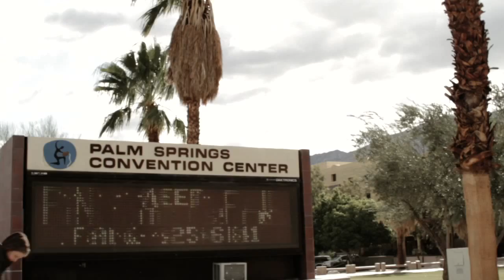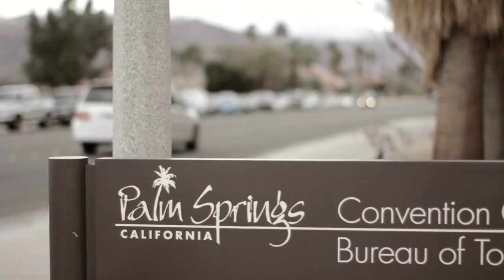Palm Springs Fine Art Fair 2012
The first annual Palm Springs Fine Art Fair, (February 17-19, 2012) is set to blow the cover off one the country’s best-kept secrets. As one of the premier winter resorts in America, the Palm Springs area is also a sparkling cultural gem—home to a major museum (Palm Springs Art Museum and our Opening Preview beneficiary), thriving gallery scene (60+ galleries), and a strong base of serious collectors and patrons.